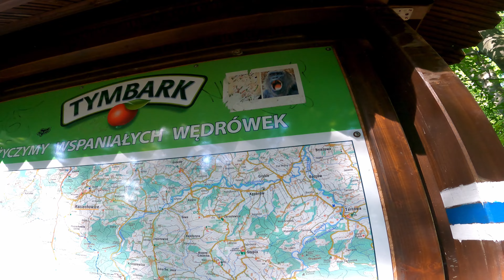Grzybobranie 2022r - Pierwsze grzyby, nowy sezon.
A jeśli szukasz tematycznych filmów z zainteresowań leśnych to zapraszam w nasze szeregi ;)